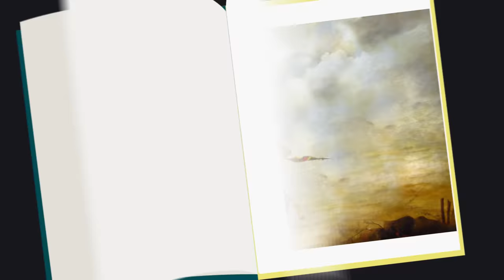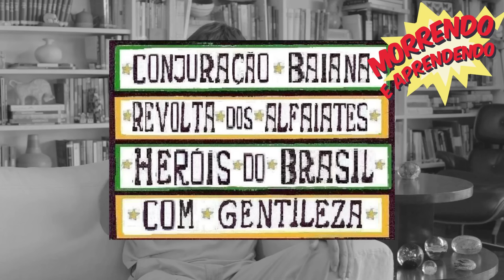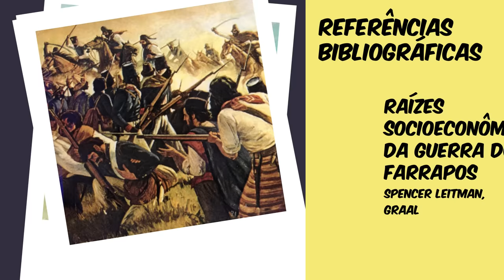REVOLUÇÃO FARROUPILHA | EDUARDO BUENO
Agora eu vou falar de uma história que tu conhece muito bem, mas eu garanto que vou contar de uma forma que tu nunca ouviu: A REVOLUÇÃO FARROUPILHA.

Gostou deste vídeo? Deixe o teu like ou comentário.

Roteiro: Eduardo Bueno
Produção: Letícia Pacheco
Câmera: Beto Thomé
Som: Juny Santana
Edição: Victor Luiz
Artes: Shay Reis
Direção de Conteúdo: Eduardo Bueno
Finalização: Nathália Silva

Bibliografia:
• Porto Alegre situada - Sérgio da Costa Franco
• Bento Gonçalves, o herói ladrão - Tau Golin
• Raízes Socioeconômicas da Guerra dos Farrados - Spencer Leitman
• O negro escravizado e a Revolução Farroupilha - Mário Maestri
• A Revolução Farroupilha - Sandra Jatahy Azevedo
• O Regionalismo Gaúcho - Joseph Love

Produção Executiva:
 Flocks.TV